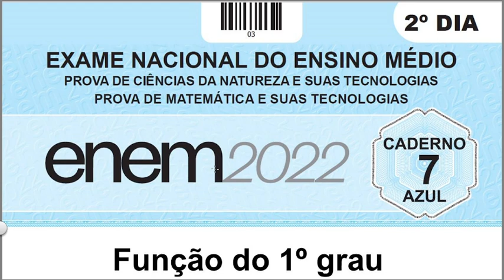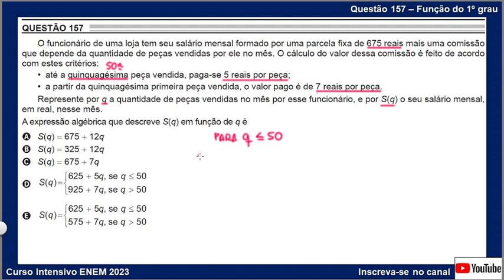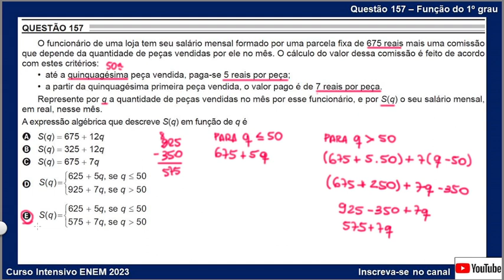Questão 157 - Função do 1º grau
Função do 1º grau

O funcionário de uma loja tem seu salário mensal formado por uma parcela fixa de 675 reais mais uma comissão que depende da quantidade de peças vendidas por ele no mês. O cálculo do valor dessa comissão é feito de acordo com estes critérios:
• até a quinquagésima peça vendida, paga-se 5 reais por peça;
• a partir da quinquagésima primeira peça vendida, o valor pago é de 7 reais por peça.
Represente por q a quantidade de peças vendidas no mês por esse funcionário, e por S(q) o seu salário mensal, em real, nesse mês.